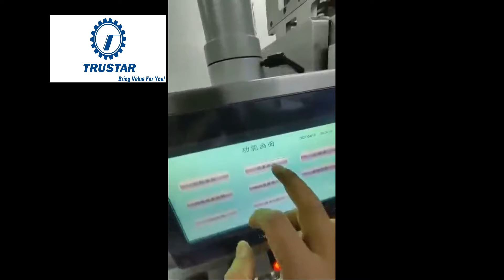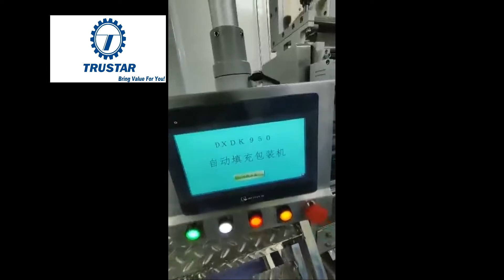TRUSTAR MULTI LANE SACHET PACK MACHINE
Widely used in food, pharmaceutical, and chemical products in the automatic packaging of loose, granular materials. (Pharmaceutical) powder, instant coffee, MSG, sugar, desiccant, and so on. Also be used for the packaging of powders, liquids, and viscous liquid.
Packaging functions with complete automatic feeding, metering, bag making, filling, sealing, printing date and product output, and a series of automatic functions, automatic function Stern, the subject can also be based on the user's requirements. The feeding part of the machine to change a relatively simple way of cutting taken based on the different drugs with different feeder, feeding types, to meet the needs of different users.

we specialize in the pharmaceutical and packaging machines

We try to bring you the best machines from China

Trustar Bring Value For you